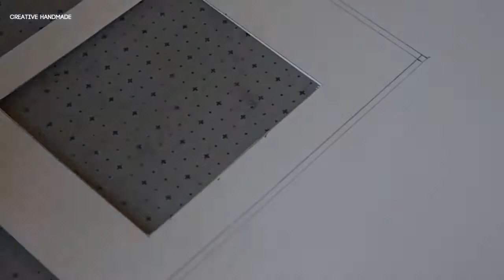Hướng dẫn làm thiệp cho Valentine | Creative Handmade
Các bạn đang xem: Hướng dẫn làm thiệp cho Valentine